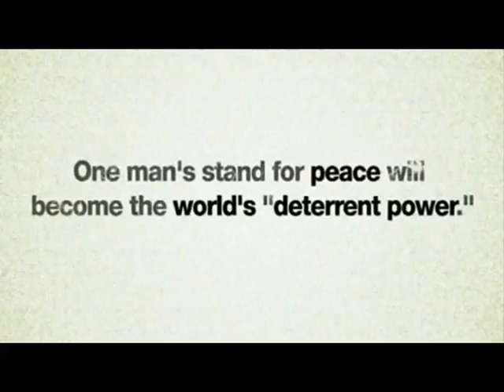Metal Gear Solid: Peacewalker - E3 2010 Trailer